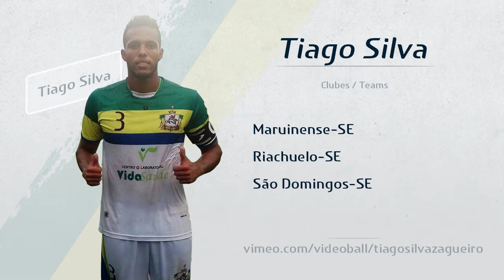Tiago Silva - Zagueiro